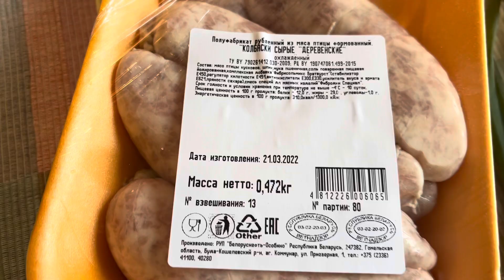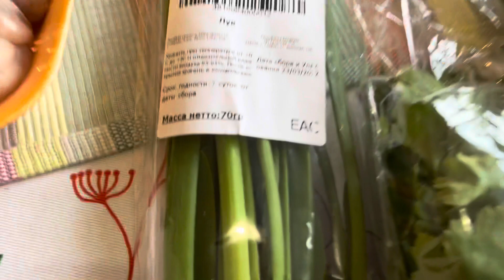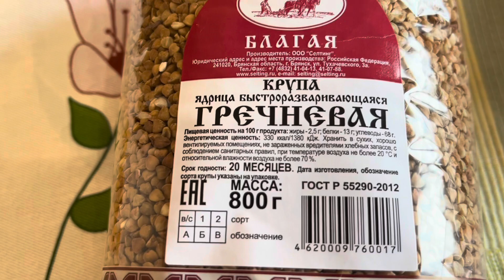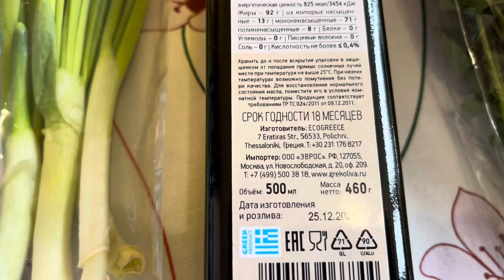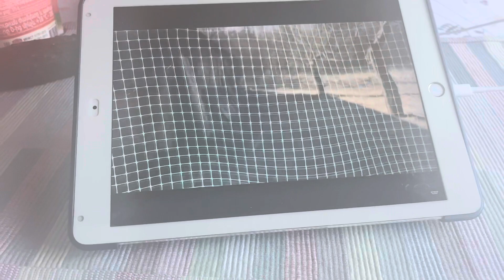Обзор цен на продукты Че по чем:) Вкусный Обед